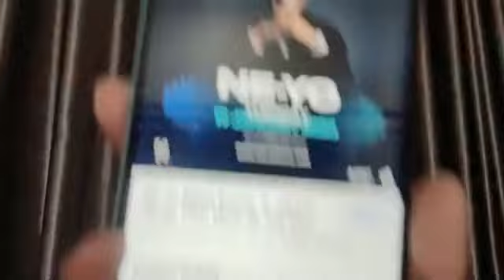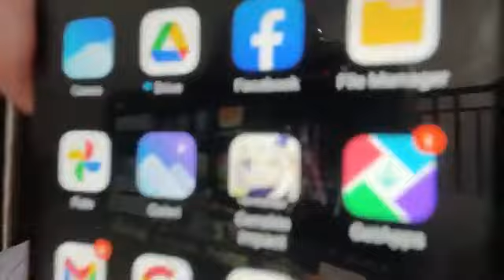Live Showroom Gita JKT48 - 9-11-22